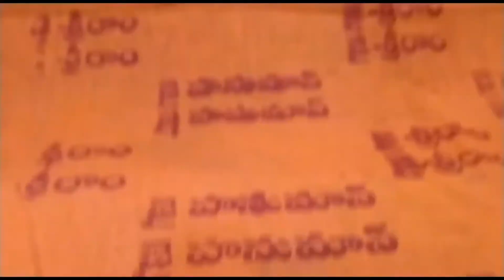MA INTLO VARRAMAHA LAKSHMI VRATHAMU CELEBRATIONS.మా ఇంట్లో వరమహా లక్ష్మి వ్రతము SRAVANAMASAMSPECIALS